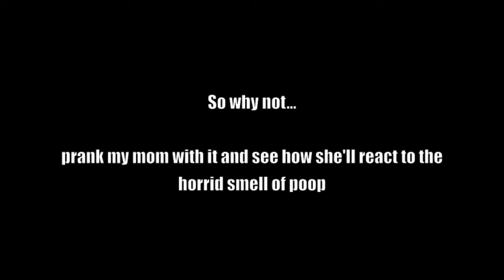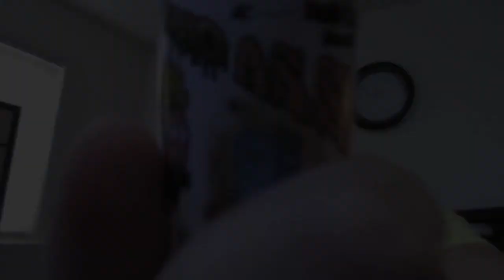[#1] Mom Gets Pranked - Fart Spray Edition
Leave a Like for my fail so-so win prank to my mom spraying some horrid fart spray in the house (:

I wanted to prank my mom for awhile now so here's one that might make you laugh or just say it was a failed reaction.

Songs credits to:

Up All Night - Silent Partner